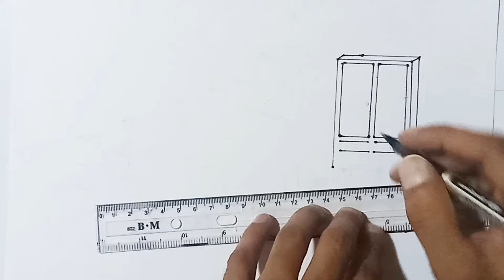كيفية رسم غرفة نوم سهله خطوة بخطوة للمبتدئين / رسم سهل / تعليم الرسم للمبتدئين